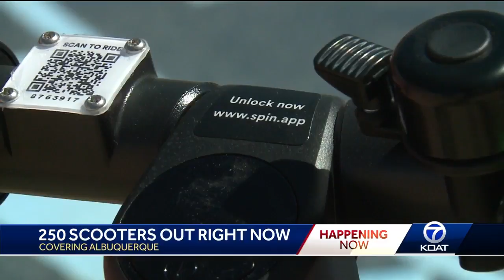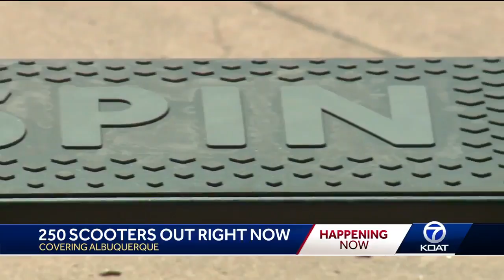Electric Scooters are finally here in Albuquerque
Electric Scooters hit the streets of the Duke City.